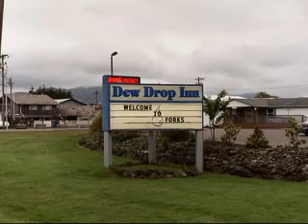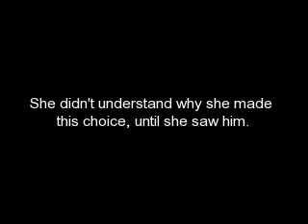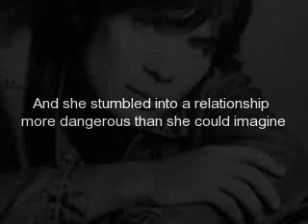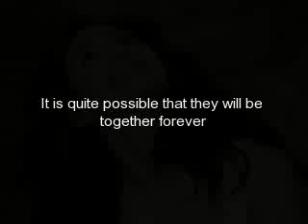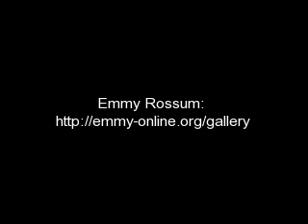Don't break my Heart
Don't Break my Heart: Twilight